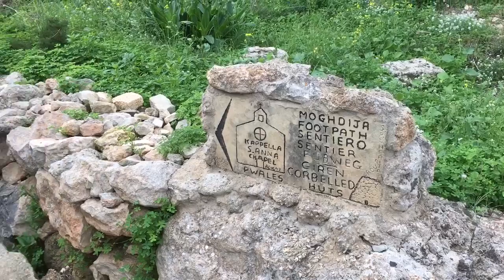Xemxija Heritage Trail, Malta - Beginn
Start des Xemxija Heritage Trail auf Malta